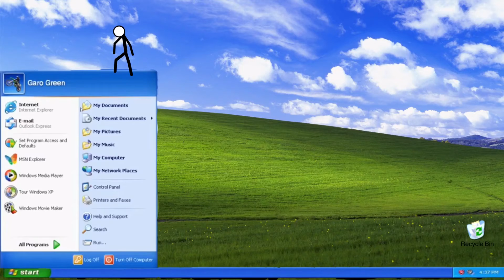Animator vs. Animation Fanmade (Remake to the first one)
This is a remake of the first one I did go check it out. As I always state, Alan Becker inspired me to make animations, thanks Alan.